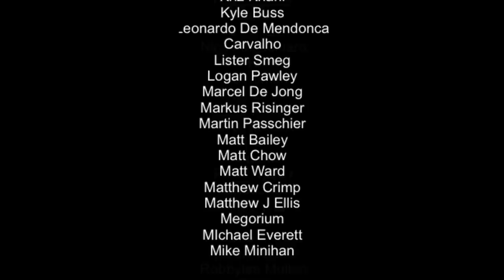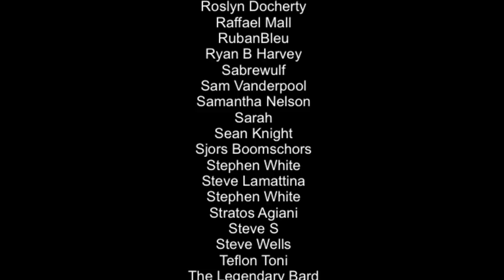Samurai Warriors 5 Nintendo Switch Review!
Here’s our review of KOEI’s Samurai Warriors 5 on Nintendo Switch. Is it the reimagining we had hoped for? Let’s find out!

Happy Gaming
Mark & Glen
SwitchUp